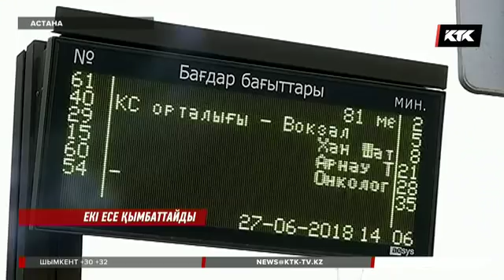Астанада тұрғындар кірқожалақ автобус үшін артық ақша төлеуден бас тартты / 27.06.2018